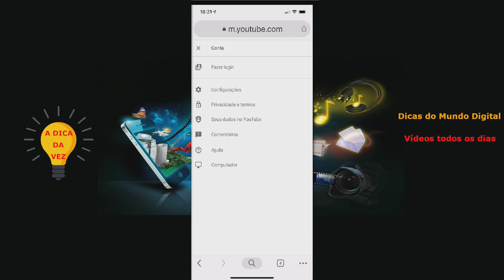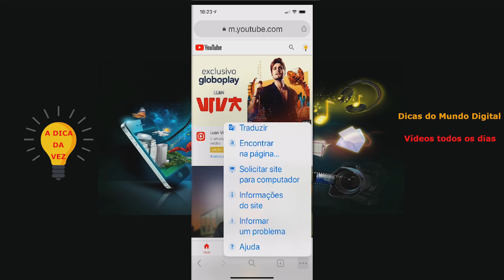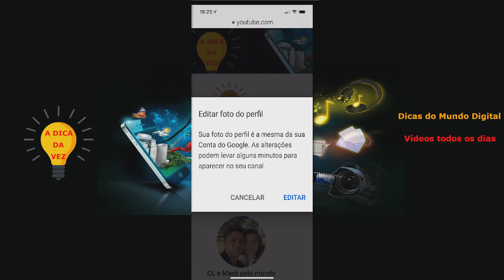Como trocar foto do Perfil do Youtube no Celular - 2019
Veja uma dica super rápida de como alterar a sua foto do youtube diretamente no seu celular.
Você já deve ter percebido que o youtube não permite mais que você altere a foto do seu perfil no aplicativo do celular. Neste vídeo eu mostro como você pode rapidamente contornar esta limitação e mudar a sua foto do perfil do youtube no celular rapidamente.